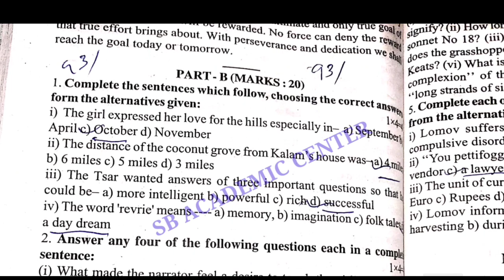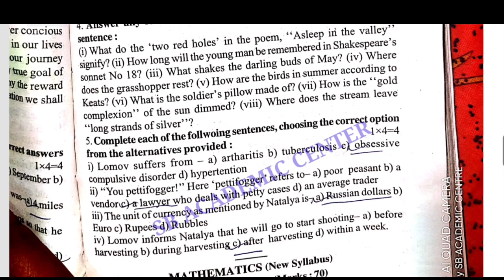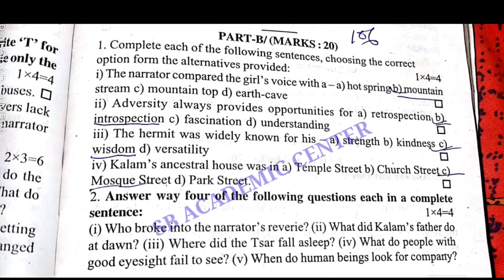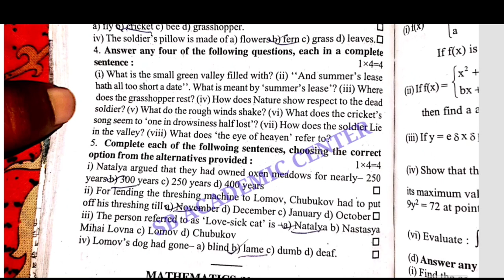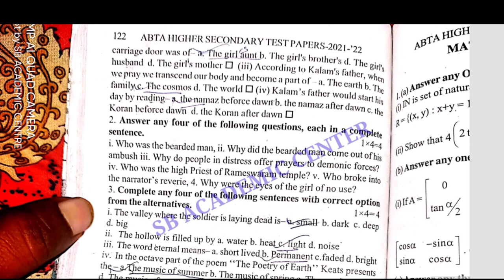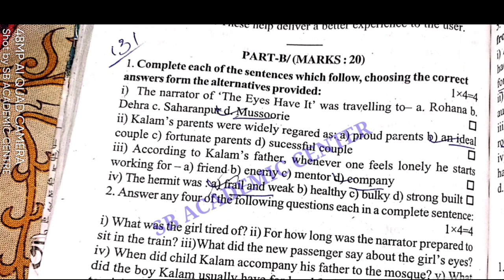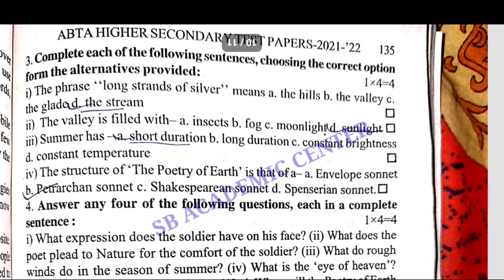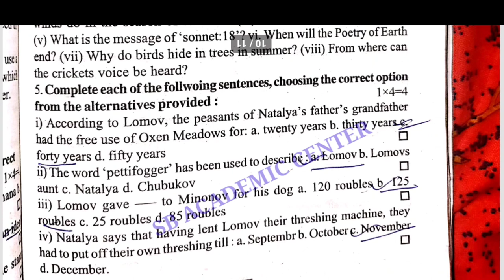hs abta test paper solved 2022 English Page 93 & 106 & 119 & 131 hs English class 12 English hs 2022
hs abta test paper solved 2022 English page 93

hs 2022 abta test paper solved page 93 & 106 &  119 English

page 119 & 131 hs 2022 abta test paper solved English

hs abta test paper solved 2022 bengali  2022 page 93 & 106

Uchha Madhyamik 2022 ABTA Test Paper Solved English page 119 & 131

hs English abta test paper solved 2022 page 93

hs English abta test paper solved 2022 page 106

English

 ABTA Test Papers Solved HS 2022 English Answer Page No 93 & 106 & 119 & 131